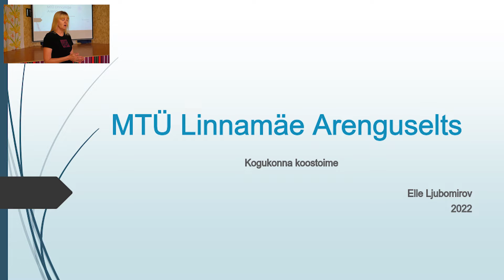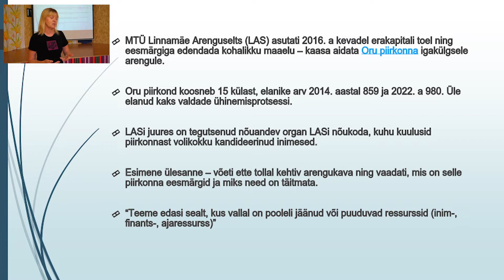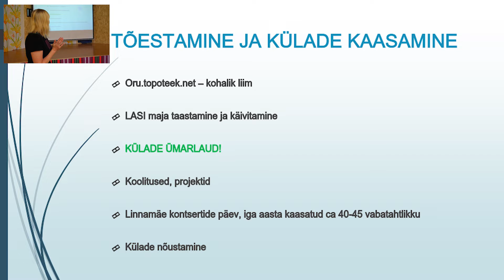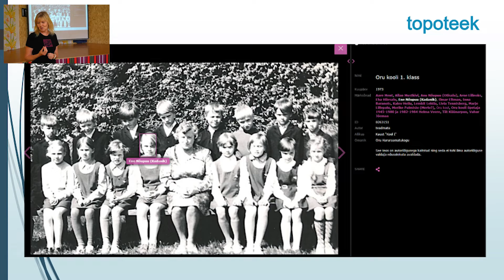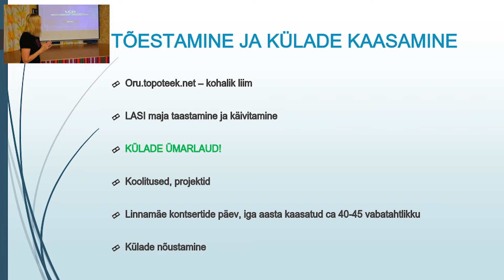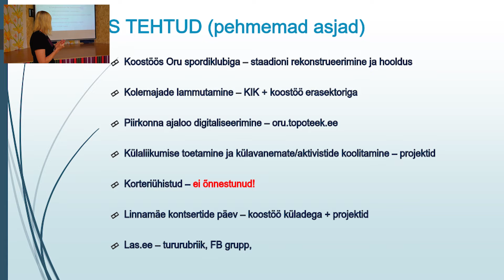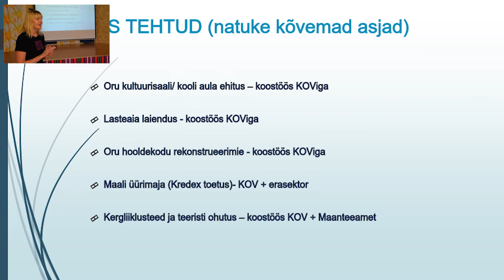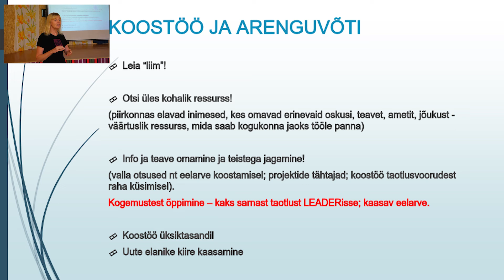Kodukant Läänemaa strateegia 2023-2037 ideekorje seminar, Asukülas 23.08.22 Elle Ljubomirov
MTÜ Kodukant Läänemaa strateegia 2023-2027 koostamise raames toimunud seminaridele olid oodatud kohalikud ettevõtjad, vabaühenduste esindajad ja kõik oma kodukoha arendamisest huvitatud inimesed. Seminaride eesmärgiks oli välja selgitada, milliseid tegevusi peaks uuel perioodil Kodukant Läänemaa LEADER meetmest toetama.

Seminarid toimusid:

23.08 kl 12.30 Asuküla seltsimajas, Asuküla, Haapsalu
24.08 kl 12.30 Goldenbecki majas, Kullamaa, Lääne-Nigula
25.08 kl 12.00 Hullo rahvamajas, Hullo, Vormsi
30.08 kl 12.30 Lihula kultuurimaja, Lihula, Lääneranna
31.08 kl 12.30 Linnamäe Arenguseltsi maja, Linnamäe, Lääne-Nigula